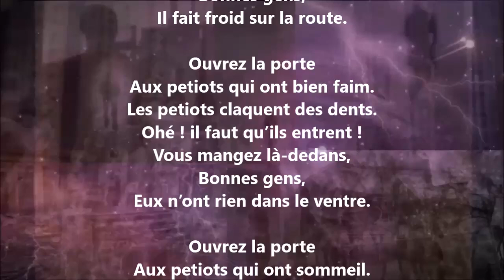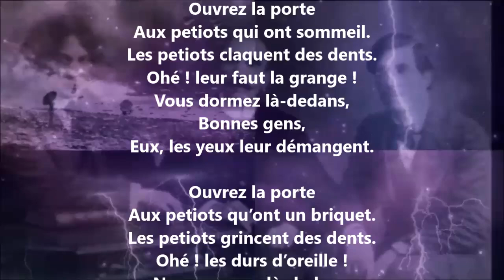Les petiots - Jean Richepin lu par Yvon Jean